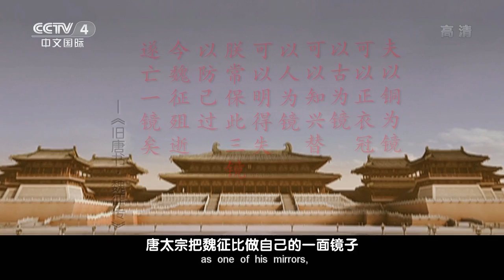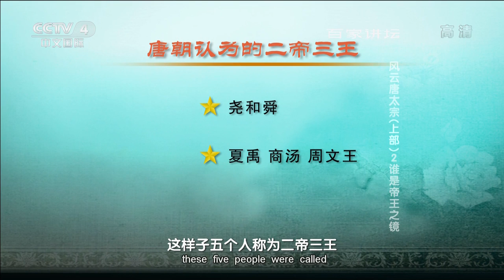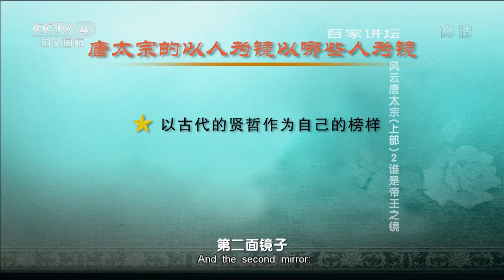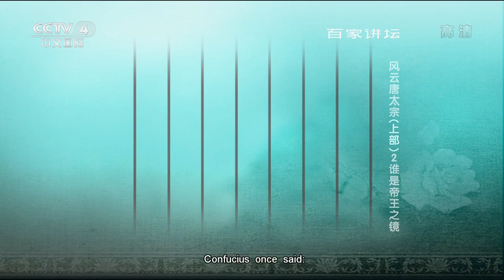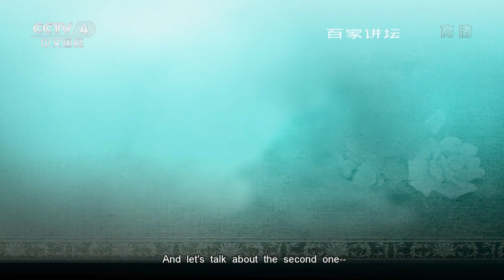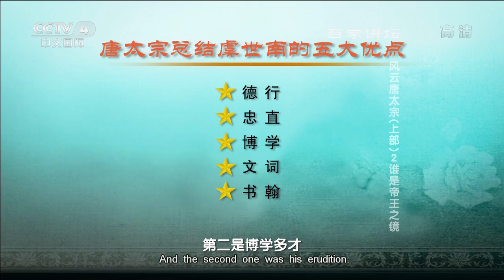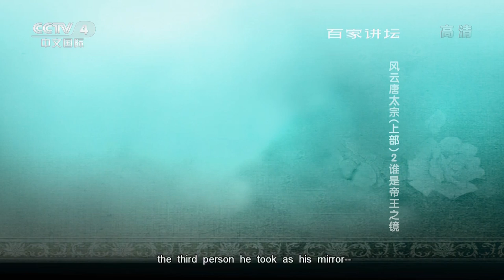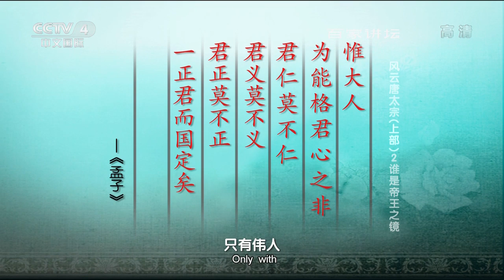风云唐太宗（上部）2 谁是帝王之镜【百家讲坛】720P